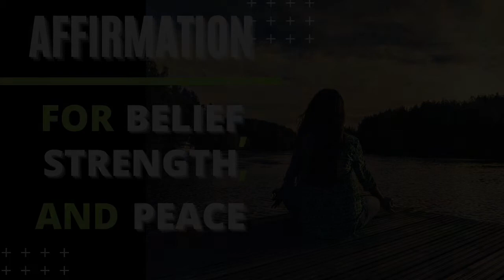Meditation Background Music//"AFFIRMATION"//Trevor Smith Music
I'm Trevor Smith music composer. I release a new track every Wednesday, so if you haven't found a sound in my library yet... chances are your will soon!
Affirmations are simple, positive statements declaring specific goals. All be it one phrase or multiple phrases you recite, these empowering mantras have profound effects on the conscious and unconscious mind.

Ultimately, our thoughts create our direction, and our thoughts are powerful. Our thoughts lead us to actions. Positive actions over time produce positive life changing habits. And your consistent habits lead to long-lasting results. You don’t need the most powerful affirmation, it just needs to speak positivity to the goals you want to accomplish in your life.

Consider including positive affirmations into your morning routine. Begin to tap into the power you have inside of you on a deeper level. Remember... you are capable of doing great things. But, great things can only be done if you believe they can, and it begins with positive Affirmations.Thank you so much for stopping by the channel.
You can use this music for background music for videos, podcast, social media, digital ads, websites, etc.. You can use the music in all your projects.

TrevorSmithMusic.com

Composer: Trevor Smith (BMI)

Song Title: "AFFIRMATION"